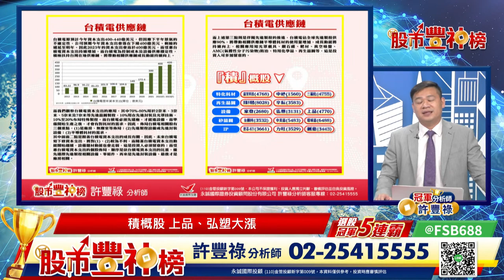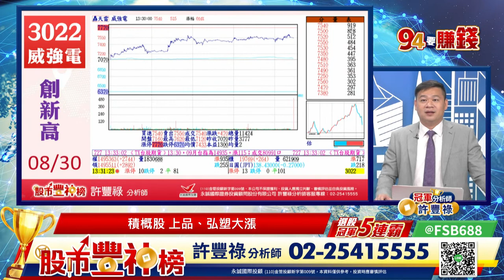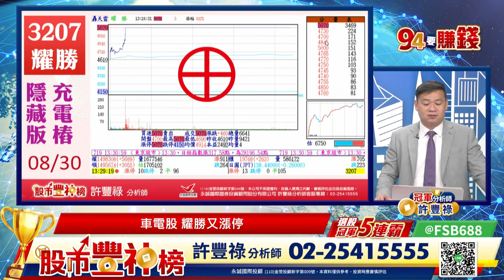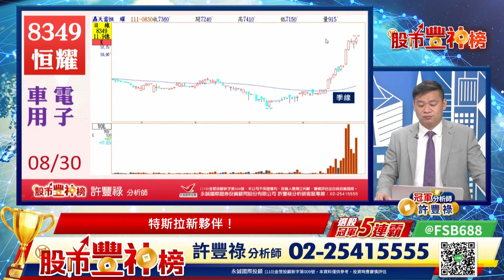【94要賺錢 股市豐神榜】指數擺一邊 個股擺中間｜20220830｜分析師 許豐祿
積概股 上品、弘塑大漲
車電股 耀勝又漲停
特斯拉新夥伴！

股票漲跌面向百百種，跟緊股市豐神榜有豐祿，免Blue！三立新聞網盤後分析節目！「94要賺錢 股市豐神榜」由財經主播許晶晶、永誠國際投顧—許豐祿分析師共同主持，為您帶來股市最新動態，掌握投資先機！

◎三立新聞網【 】給您最新、最快的即時新聞